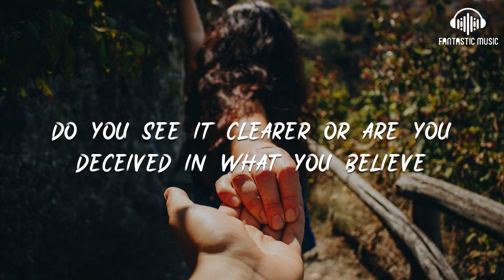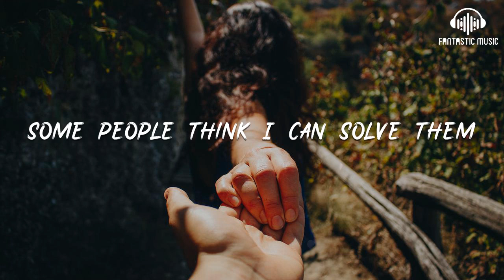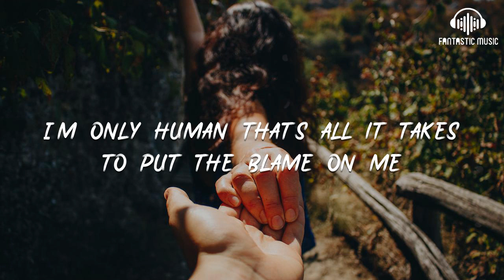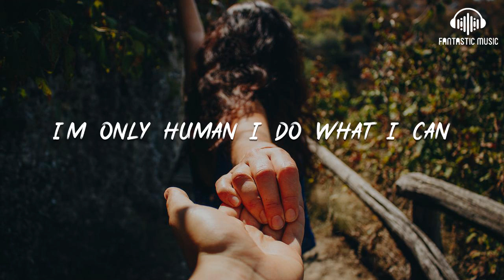Rag'N'Bone Man - Human [ lyric ]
Rag'N'Bone Man - Human [ lyric ] - lyric :

00:13 Maybe I'm foolish maybe I'm blind
00:16 Thinking I can see through this and see what's behind
00:20 Got no way to prove it so maybe I'm blind
00:25 But I'm only human after all I'm only human after all
00:31 Don't put your blame on me
00:34 Don't put your blame on me
00:39 Take a look in the mirror and what do you see

00:42 Do you see it clearer or are you deceived in what you believe
00:50 Cos I'm only human after all you're only human after all
00:57 Don't put the blame on me
00:59 Don't put your blame on me
01:04 Some people got the real problems
01:07 Some people out of luck
01:10 Some people think I can solve them

01:14 Lord heavens above
01:16 I'm only human after all I'm only human after all
01:21 Don't put the blame on me
01:25 Don't put the blame on me
01:30 Don't ask my opinion don't ask me to lie
01:33 Then beg for forgiveness for making you cry making you cry
01:41 Cos I'm only human after all I'm only human after all

01:47 Don't put your blame on me don't put the blame on me
01:55 Some people got the real problems
01:58 Some people out of luck
02:02 Some people think I can solve them
02:05 Lord heavens above
02:07 I'm only human after all I'm only human after all
02:13 Don't put the blame on me

02:16 Don't put the blame on me
02:20 I'm only human I make mistakes
02:23 I'm only human that's all it takes to put the blame on me
02:29 Don't put your blame on me
02:34 I'm no prophet or messiah
02:40 Should go looking somewhere higher
02:48 I'm only human after all I'm only human after all

02:54 Don't put the blame on me don't put the blame on me
03:01 I'm only human I do what I can
03:05 I'm just a man I do what I can
03:06 Don't put the blame on me
03:11 Don't put your blame on me